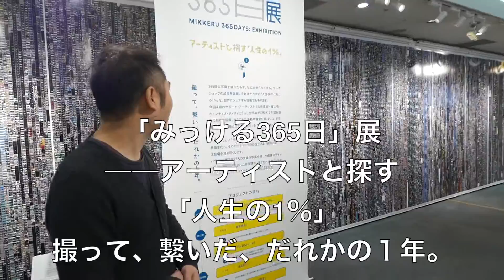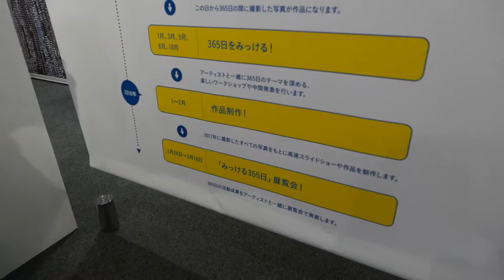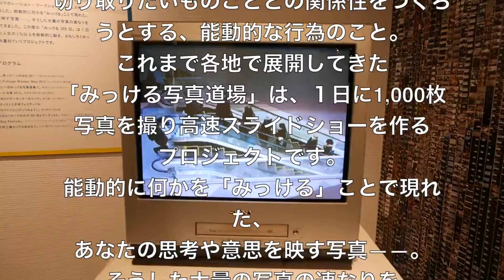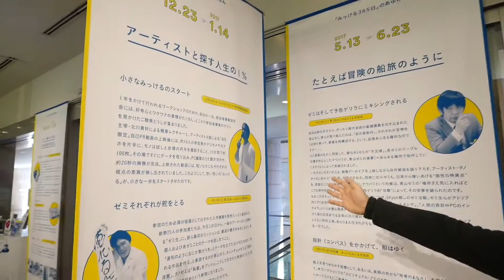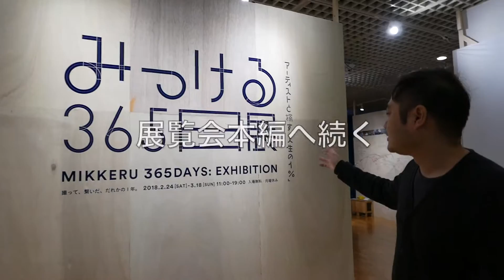みっける３６５日展レポート イントロダクション編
みっける３６５日展　レポート　生活工房
イントロダクション編

続きあります。

「みっける365日」展
──アーティストと探す「人生の1％」

撮って、繋いだ、だれかの１年。
いつもと違う1年間を過ごした22人、
それぞれの365日が交錯する展覧会です。
時間： 11:00～19:00　月曜休み
会場： ワークショップA(4F) ／ ワークショップB(4F) ／ 生活工房ギャラリー(3F)

‹サポート・アーティスト＆ゼミ紹介 ›

北川貴好ゼミ：ミッケルシェア365北川荘
シェアハウスを模した二つの空間で映像とインスタレーションを結び、
1年を解題する!!
北川 貴好（美術家 / 「みっける写真道場!!」師範）
 建築的なアプローチで、空間そのものに手を加え、
あるいは、風景を再認識するような作品を制作している。
一方、2011年デジカメの写真を使った町遊び
「30秒に一回みっける写真道場!!」を開始。

荒木有紀（会社員）：自分を含めてキャラ
市川徹（株式会社世田谷社代表取締役）：「まちづくり」の見える化チャレンジ
Take（会社員）：自分にとっての驚異の部屋
服部実（読書会発起人）：人×本×写真
松井つるみ（江戸東京野菜コンシェルジュ）：たね・種・胤のご縁さがし

青山悟ゼミ：一人一人がアーティスト
現代美術の基礎を学ぶ通年授業をもとに、
個々の1年間をアーティスティックに表現！

青山 悟（美術家）
 古い工業用ミシンを用いながら、時代により変容し続ける労働の意味や、
機械と人間の営みとの関係性などについて問い続けている。
2017年、「ヨコハマトリエンナーレ2017」参加。
同年、ミヅマアートギャラリーにて個展「News from nowhere」を開催。

あやこ（ママ）：成長 -誕生からの365日-
大岡川漣（作品と鑑賞者をつなぐナビゲーター）：美術館をあそぶ
大つかあゆ（小さい会社員）：収集壁
金子千裕（写真家）：ある主婦が写真家になるまで
曽我高明（現代美術製作所）：世田谷さんぽ
百日紅（会社員）：思いがけず鳥と遭遇したい

 キュンチョメゼミ：みっけた！ ヴァイブス・トリッパーズ!!
巨大物や建物の隙間を使ったインスタレーション。
6人のアクティビティを掘り下げる♡
キュンチョメ（アートユニット）
2011年から活動している男女のアートユニット。メンバーはホンマエリとナブチ。
「生きるために逃げること」に関わる作品を制作。
シリアスな現場に詩的な行動やユーモアをもって介入していく。第17回岡本太郎現代芸術賞受賞。

石田和基（会社員）：石碑
石田健祐（AD/風船屋）：風景をつくり出している人々
笠島久美子（美術家）：おじいちゃんについて
雲に乗ってみたいのんちゃん（アルバイト）：珍しい美しいを探したら、時間を追っていた
凡（美術家）：～写真樹～
マツモトノリヒト（会社員）：芸術家の視点

 タノタイガゼミ：マナザシレゾナンス
部屋という構成要素に5人それぞれの年間テーマが同居する。
タノタイガとみんなの家!!
タノタイガ（美術家）
 多様な表現手法によって記号性と媒体性を誇張した風刺的表現を行う。
ときには作者自身を媒体化し、日常に埋もれた社会や集団の倫理性、ルールやシステムを表出させ、
作品の中にはユーモアと毒を兼ね備える。

おいらいお（ことばらんどの学芸員）：『バグズライフ』
オッチ（市民活動コーディネーター）：ジョーさんと私
河村ゆうこ（イラストレーター/補修屋）：ふと目がとまるもの
ムラカミ（わらじをたくさんはいている）：どこゆく・てくてくあし・あすに
山田千穂（見守り業）：タイムTV

オープニング・イベント：「みっける」って、なんなん？
本展のオープニング企画として、教育学者でありアート・プロジェクトの現場にも携わる
石田喜美さんを迎えてトークイベントを開催します。
「みっける365日」を事例に、暮らしに潜む新たな表現の可能性を開きます。
会場：生活工房5階
講師：北川貴好、石田喜美（教育学者）ほか

石田喜美
横浜国立大学教育学部准教授。専門は、メディア・ リテラシー教育。
腐女子コミュニティから、水戸芸術館「高校生ウィーク」まで、
子ども・若者の活動がはじまる場のありかたに着目し、
さまざまな研究・実践を行っている。

タノタイガのマイル塾inみっける365日
あなたは今日何マイル手にいれましたか？
マイレージには夢があると語るタノタイガさん。
美術家であり主夫でもある独自の視点から、
365日をお得に過ごす方法について自身の経験をもとにお話します。
あなたの日々が旅に変わる、ライフスタイル・レクチャーです。
会場：生活工房4階
講師：タノタイガ

キュンチョメのダークツーリズムガイド
樹海をかき分け、原発横の海に潜り、タイでは野良犬に追われ、
ドイツでは難民と出会うなど、様々な場所で作品をつくってきたキュンチョメの2人。

講師：キュンチョメ
紹介先：インドネシア、ベルリン、ポーランド、イギリス、沖縄、福島

北川貴好プレゼンツ
占い師とめぐる全体講評会
「みっける365日」が縁で知り合った占い師が、独自の視点で作品を講評します。
占い師のコメントは北川貴好さんが即興でドローイング。
作品とともにこれからの365日を占うユニークな公開講評会、ぜひご見学ください。
講師：北川貴好、大塚ひさよ（占い師）、森田幸江（みっける探偵）
大塚ひさよ
「直感的エネルギーの受け止め能力」に立脚する人生相談占い師。
タロット占術、生命透視、幼少からの心理的経験を素地とした、
メンタルアドバイスなども行う。

青山悟×小金沢智トークイベント
世田谷／目黒から語るアートの現在
目黒区在住の青山悟さんが、隣接する世田谷区で学芸員を勤めていた
小金沢智さんをまねいて開催するアート放談。
世田谷の美術を振り返るとともに、
ローカルな視点を交えながら現在のアートについて語ります。
会場：生活工房4F
講師：青山悟、小金沢智（太田市美術館・図書館学芸員）
小金沢智
1982年群馬県生まれ。専門は日本近現代美術史。
2010年7月から2015年3月まで世田谷美術館非常勤学芸員。
分館 宮本三郎記念美術館を主として、世田谷美術館収蔵品の調査研究を担当。
2015年10月から群馬県の太田市美術館・図書館開館準備にたずさわり、2017年1月より現職。

ブログ情報：探偵潜伏中！
2017年、一年間にわたって展開したプロジェクト「みっける365日」。
みっける探偵の森田幸江さんが、生活工房のブログ「みっける探偵FILE」にて、
その活動内容を探偵目線でお伝えしています。
森田幸江
「美術では？」と疑わしき証拠や言動を採取のうえ、
依頼人・キタガワタカヨシに潜入捜査の成果を密報する、「みっける探偵」。
本業はフリーランス・ライター／編集者。

その他会期中に参加者による自主企画イベントが多く行われました！！

主催:公益財団法人 せたがや文化財団 生活工房
企画：みっける写真道場！！